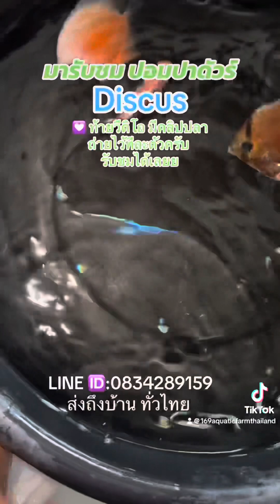ปลาปอมปาดัวร์สวยงาม